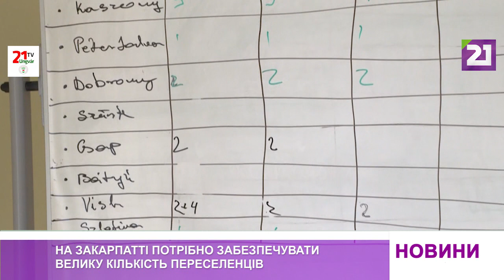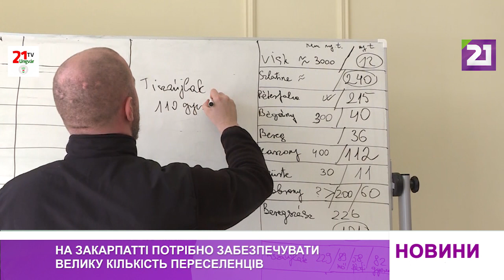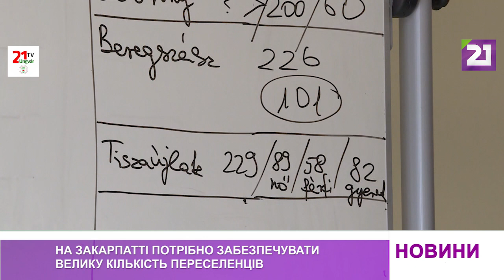На Закарпатті потрібно забезпечувати велику кількість переселенців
На Закарпаття продовжує надходити гуманітарна допомога. Кількість переселенців, які прибули в область, наразі становить вже понад 60 тисяч.

Асоціація «Об’єднання прикордонних самоврядувань Закарпаття», яка об’єднує угорські села краю, взяла участь у координації прийому близько 100 мікроавтобусів із гуманітарною допомогою та її доставки потребуючим.

Директор організації каже, лише в прикордонних населених пунктах потрібно забезпечувати понад десять тисяч осіб. Це власними силами не вдалося б зробити, саме тому дуже важлива допомога угорських міст-побратимів.